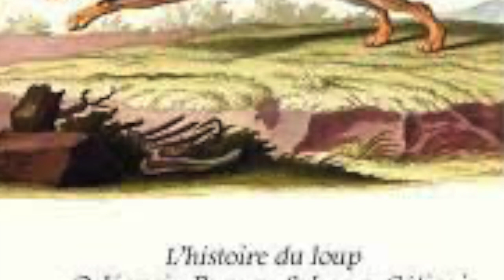L'imposteur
À Jacques BAILLON, notre grand spécialiste du loup d'ici